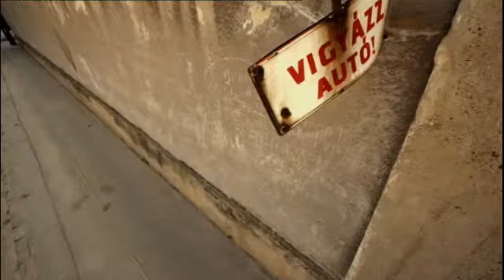Zuboly: Homeopatia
Music video created from concept to mastering by kiégő izzók.
Concept by Kitzinger Gábor
Edited and created in the studio of Kiégő Izzók by Kitzinger Gábor, Sarkadi Nagy Balázs, Fülöp Farkas, Noll Márton, Zádor Tamás